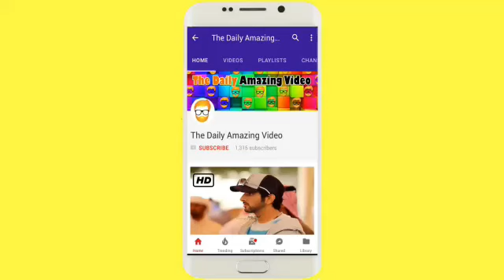Sheikh Hamdan Crown Prince Of Dubai